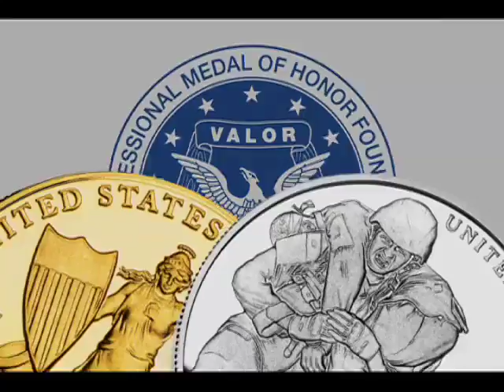U.S. Mint - 150th Anniversary of the Medal of Honor - America's Heros - NAPS-TV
A MEDAL THIS NATION CONFERS TO RECOGNIZE SELFLESS ACTS OF BRAVERY IS BEING HONORED WITH SPECIAL RECOGNITION. CONGRESS HAS AUTHORIZED THE TREASURY TO ISSUE COMMEMORATIVE GOLD FIVE-DOLLAR AND SILVER ONE-DOLLAR COINS TO CELEBRATE THE ONE HUNDRED AND FIFTIETH ANNIVERSARY OF THE MEDAL OF HONOR. SALES OF THE COINS WILL BENEFIT THE CONGRESSIONAL MEDAL OF HONOR FOUNDATION EDUCATION PROGRAMS WHICH PROMOTE AMERICAN VALUES. THE COINS ARE AVAILABLE ONLY IN 2011. ORDER ONLINE AT USMINT.GOV/CATALOG OR CALL 1-800-U-S-A-MINT.